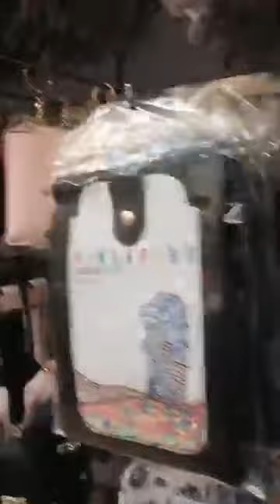Chinese New Year in Singapore🇸🇬